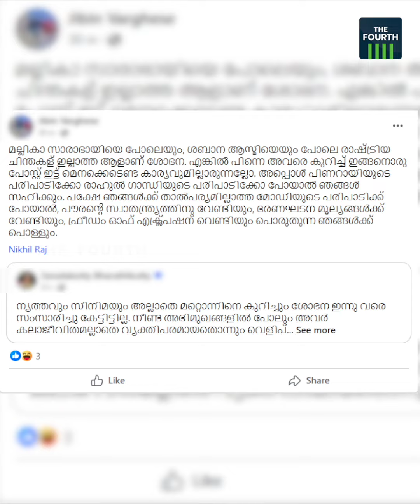ശോഭന ശരിക്കും സംഘിയായോ !!! | Shobana | PM Modi | BJP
ഗ്യാരണ്ടികളുടെ കണക്ക് എണ്ണിപ്പറഞ്ഞ് മോദി തൃശൂരില്‍നിന്ന് പോയി. ഇതിനുപിന്നാലെ സമൂഹമാധ്യമങ്ങളില്‍ താരമായത് നടി ശോഭനയാണ്. അനുകൂലിച്ചും പ്രതികൂലിച്ചും പോസ്റ്റുകളുടെ പെരുമഴ. ശോഭനയെ ഇത്ര പെട്ടെന്ന് സംഘി പാളയത്തില്‍ എത്തിക്കണോയെന്ന് ചിലര്‍. നടിക്ക് പത്മഭൂഷണായിരിക്കുമോ അതോ രാജ്യസഭ അംഗത്വമായിരിക്കുമോ ലഭിക്കുകയെന്ന് മറ്റ് ചിലര്‍. ശോഭനയെ ചുറ്റിപ്പറ്റി കുറച്ചുദിവസത്തെ സാമൂഹമാധ്യമ ജീവിതം ജീവിച്ചുതീര്‍ക്കുകയാണ് സൈബര്‍രംഗത്തെ മഹാജ്ഞാനികള്‍